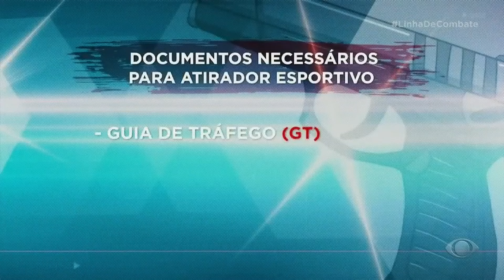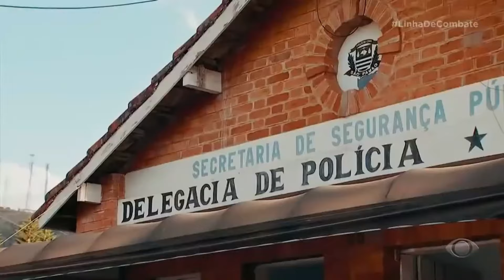POLÍCIA EM AÇÃO: PERSEGUIÇÃO ALUCINANTE NA FERNÃO DIAS | LINHA DE COMBATE